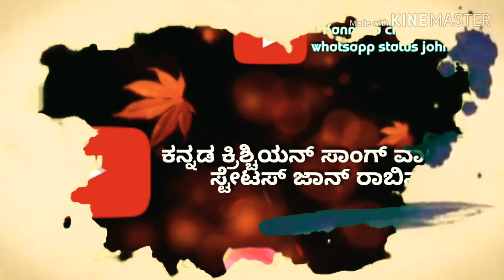New Kannada Christian Song By Father Berchamens ಎಲ್ಲವು ನೀ ತಾನೆ